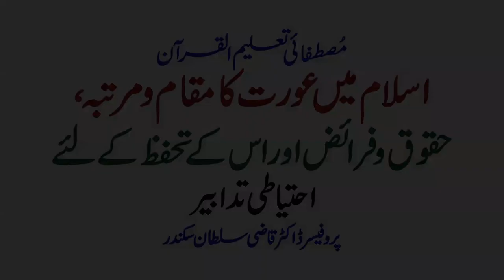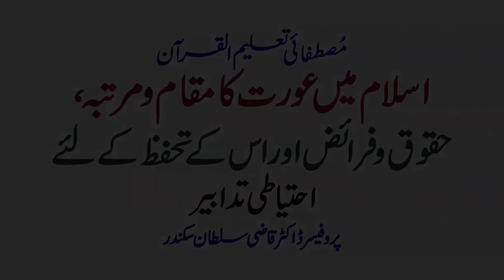Islam main Aurat ka Maqam o Martaba, Haqooq wo Faraiz aur iss k Tahafuz k liye Hifazati Tadabeer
اسلام میں عورت کا مقام و مرتبہ ، حقوق و فرائض اور اس کے تحفظ کے لئے احتیاطی تدابیر

Ahbab-e-Mustafai